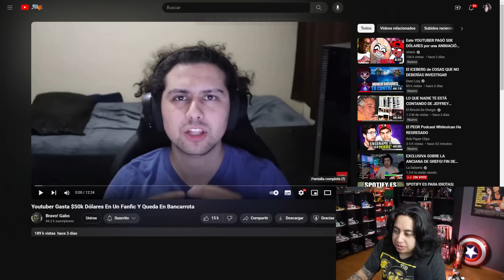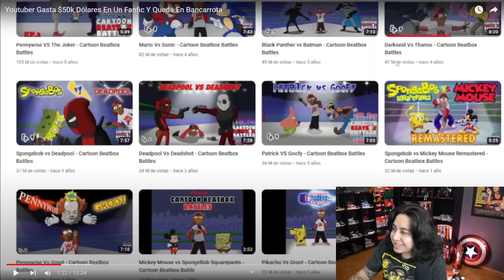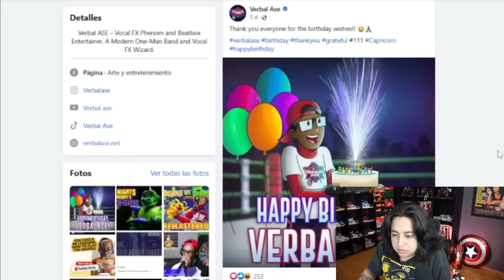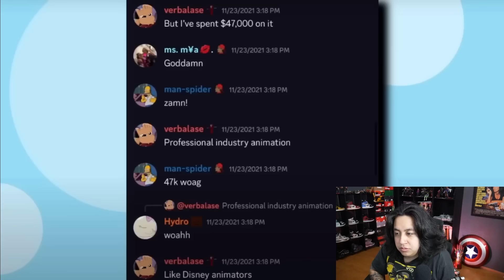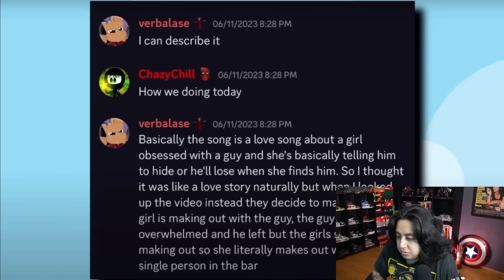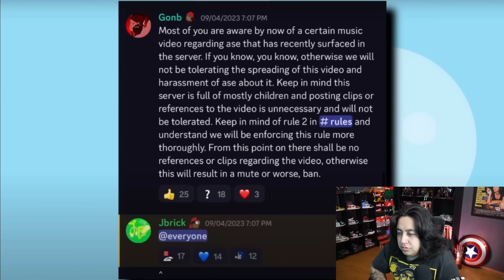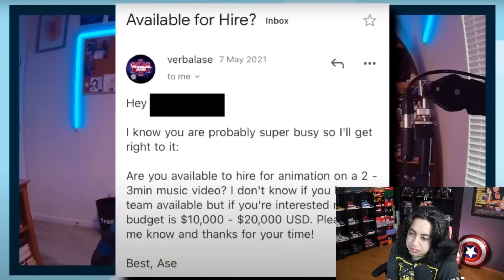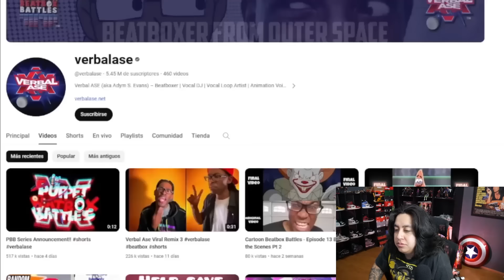El Youtuber que Gastó $50,000 dolares en un Fanfic